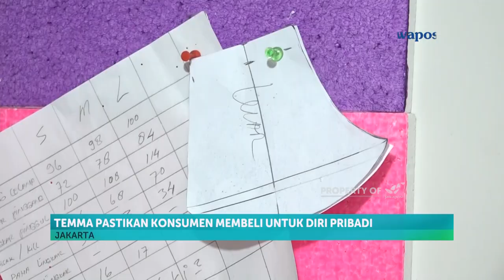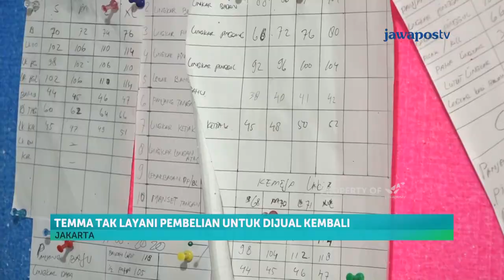Temma Prasetio Membuat Masker Untuk Lingkungan Terdekat Kita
Turut terdampak pandemi covid 19, seorang perancang busana,  temma prasetio, membuat program masker untuk lingkungan terdekat kita. Tak semata soal mencari keuntungan, temma ingin, pandemi segera berlalu, memalui masker yang ia jual.